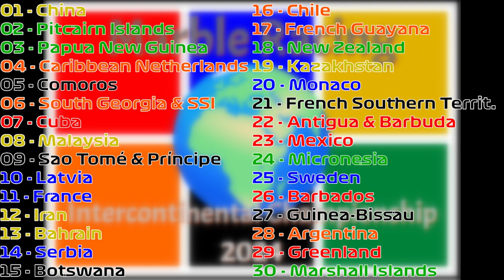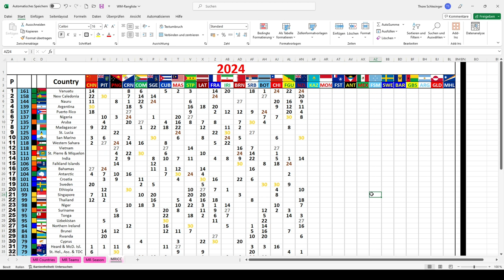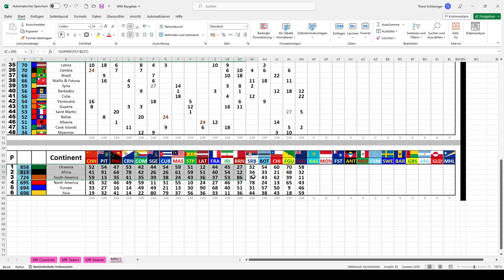MRICC 2024 Race 18/30 - New Zealand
Race 18 out of 30 in the Marble Racing Intercontinental Championship 2024.